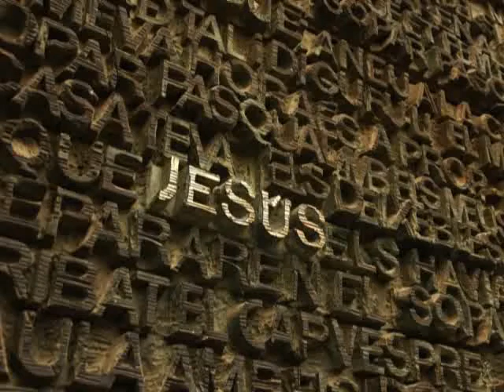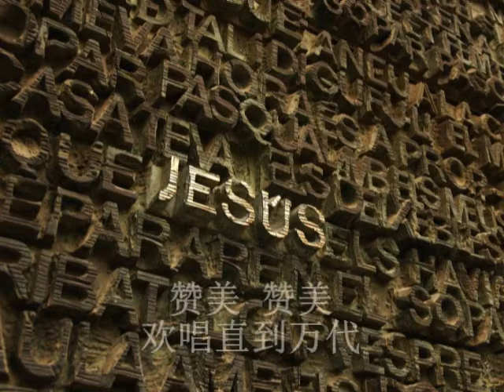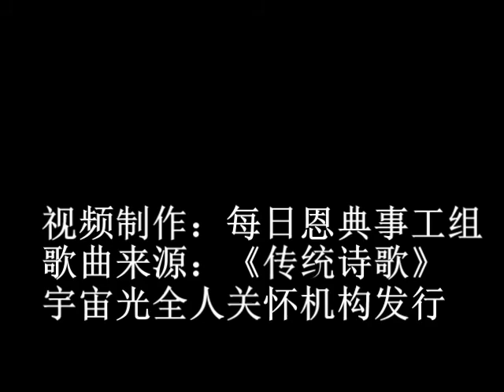CD9 08赞美耶稣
词/Fanny J.CROSBY
曲/Chester G.ALLEN

歌词：

赞美！赞美！耶稣我亲爱的救主；
全地歌唱将主妙爱传明！
天上群众齐赞美慈悲的救主；
尊贵、荣耀都归主圣善名！
如同牧人，耶稣保护他小羊；
主的膀臂，终日怀抱牧养。

赞美！赞美！耶稣我慈悲的救主；
为我众罪受苦流血死亡；
主是磐石，是永远救恩的盼望，
赞美！赞美！耶稣被钉君王。
高声歌唱，因主担当我愁闷，
无限慈悲，何奇妙何高深！

赞美！赞美！耶稣我永远的羔羊；
天上群众和散那歌高唱！
耶稣救主做我们和平的君王，
加冕上主先知祭司牧长！
基督降临，战胜罪世威德煌！
荣耀权能，都归耶稣我王。

副歌：
赞美！赞美！传扬他无比的大爱。
赞美！赞美！欢唱直到万代！

诗歌背景资料：

       但愿人因耶和华的慈爱，和祂向人所行的奇事，都称赞祂。（诗 107:8）

       我们当赞美主，因为这正是祂创造我们并救赎我们的原因。赞美的大能，不但能化解一切忧虑、压力、重担、困难，同时也能使我们为神所允许的一切遭遇，发出喜乐的感恩之情。保罗说：“凡事谢恩。因为这是神在基督里向你们所定的旨意。'（帖前 5:18）许多时候，我们实在太现实了，只有在领受各种属灵和身心的祝福时才懂得感恩；然而，神的旨意却是要我们无论处顺境或逆境，遭遇如意或不如意的事，都要凡事谢恩。 在凡事顺利时赞美是很容易的，然而神要祂的儿女以感谢为祭献上。当我们赞美，便是荣耀祂的名！（诗 50:23）

        这首著名的赞美诗是出自盲女诗人 Fanny J. Crosby 的作品。 当她生下来才六周，就因大夫误诊导致失明。照理说，她是最有资格埋怨、憎恨的人，但是从她心中却发出赞美的歌声，叫我们这些想去安慰她的人，反觉惭愧。她于 1820 年 3 月生于纽约，一生共写诗八千多首。这首《赞美耶稣》最早见于 1869 年出版的主日学诗集《Bright Jewels》内。原诗名为《赞美，献上感恩》